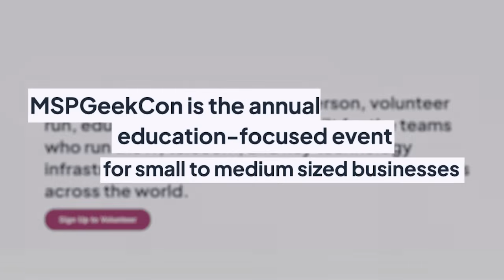MSPGEEKCON is back for 2025